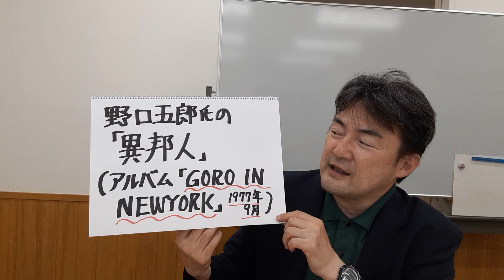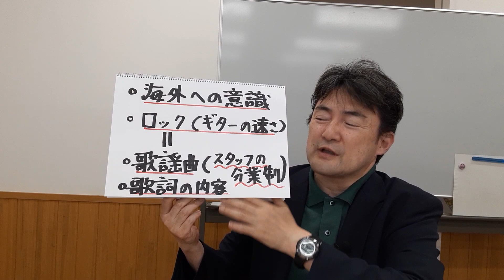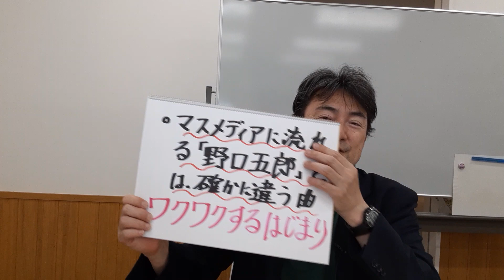「異邦人」(野口五郎氏)(アルバム「GORO IN NEWYORK」1曲目)をめぐって (野口五郎音楽ビギナーによる聴き進め②) ((野口氏の音源、映像等は、使っておりません。)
2022年6月15日